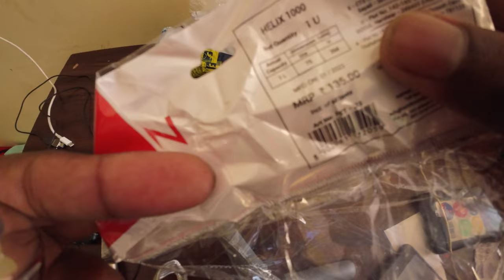Milton Helix 1000 Pet Water Bottle 1 Litre Unboxing Video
The Milton Helix 1000 Pet Water Bottle is a 1-liter water bottle designed for pets. It has a unique helix design that makes it easy to grip and carry, and it comes with a flip-top cap that allows for easy drinking.

Some of the features of the Milton Helix 1000 Pet Water Bottle include a leak-proof design, a BPA-free construction, and a durable build that can withstand everyday use. It also has a wide mouth opening that makes it easy to fill and clean.

Overall, the Milton Helix 1000 Pet Water Bottle is a convenient and practical solution for pet owners who want to keep their furry friends hydrated on the go.

Join me on an exciting adventure as we take to the open road and explore the world of motorcycle riding and travel. In this video, I'll be sharing my experiences as a motovlogger, and showcasing some of the incredible engineering and technology that make modern motorcycles such a joy to ride. We'll cover topics like bike maintenance, rider skills, and the latest gear and gadgets for riders on the go.

Along the way, we'll explore some of the most beautiful and challenging roads in the world, and meet other riders who share our passion for adventure and exploration. Whether you're an experienced rider looking for new tips and tricks, or a newcomer to the world of motorcycle travel, this video is sure to inspire and excite.

So rev up your engines, grab your helmets, and join me for an unforgettable journey full of riding, motovlogging, adventure, tech, engineering, and travel!

content description